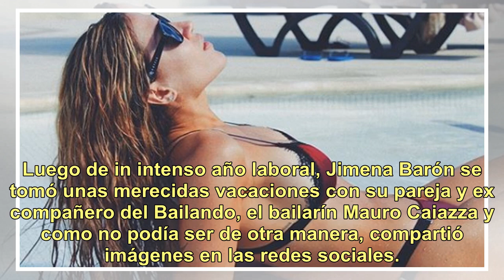La sorpresa, con foto incluida, de Jimena Barón para Mauro Caiazza: "La recompensa del padrastro"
Luego de in intenso año laboral, Jimena Barón se tomó unas merecidas vacaciones con su pareja y ex compañero del Bailando, el bailarín Mauro Caiazza y como no podía ser de otra manera, compartió imágenes en las redes sociales. "La recompensa del padrastro", escribió en Instagram junto con una foto d...